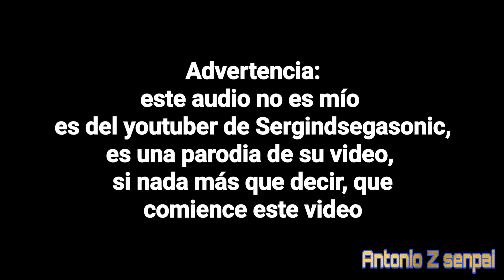Sonic el pesado (Versión vida real) / Parodia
Hola amigos de Youtube y otros mundos